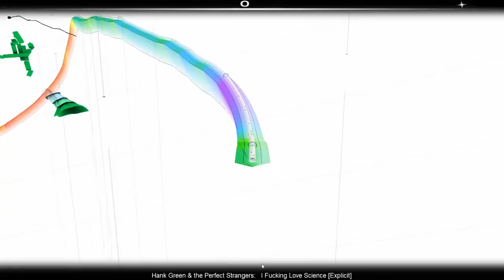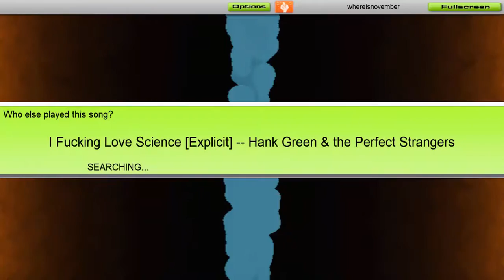Audiosurf: I F cking Love Science Hank Green and the Perfect Strangers